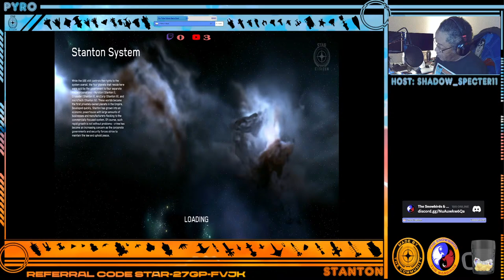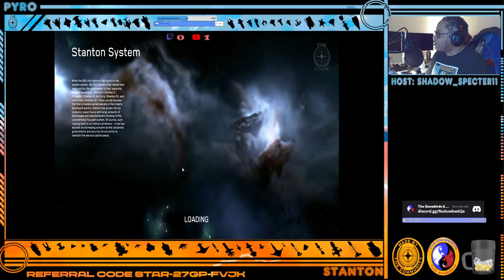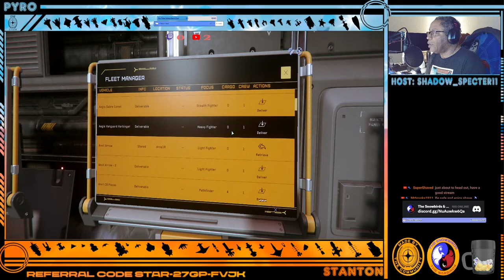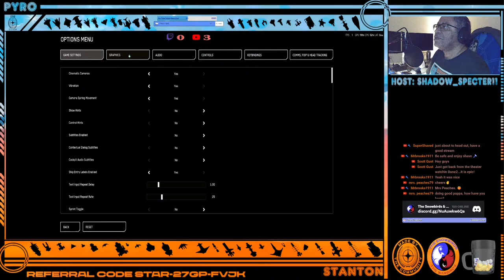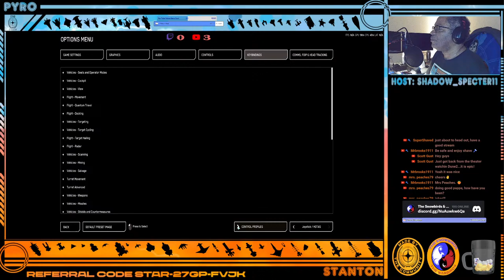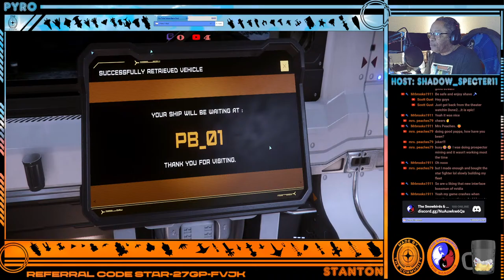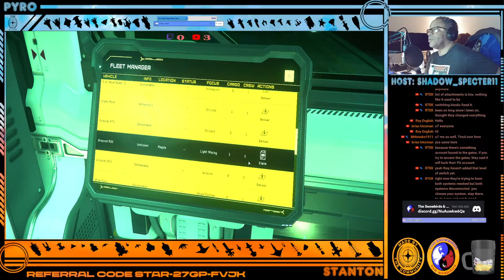Star Citizen: ROC Mining In The PU. With The Snowbirds & The Warbirds.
What will we find during the ROC Mining exploration? Let's find out.